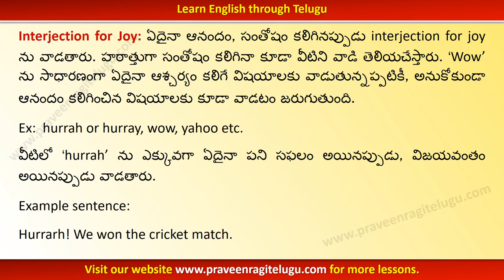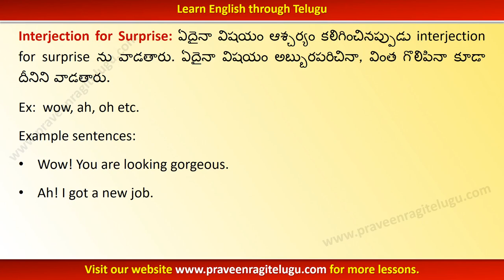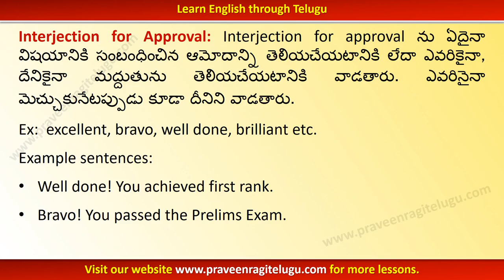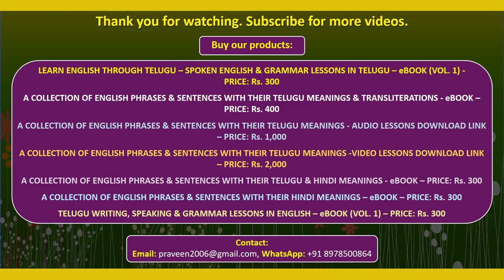TTEG0009 - Interjection - English Grammar Lesson in Telugu-Learn English through Telugu (With Music)